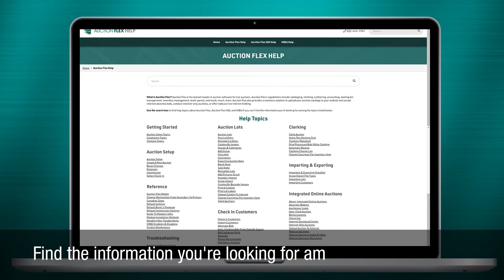Attention Auctioneers: Need Help Navigating Our Auction Management Software? We Got You Covered!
Auction Flex is here to help you run successful auctions. It is important we highlight this helpful resource for Auction Flex auctioneers to take advantage of.

Find helpful topics, videos and how-to's on the usability and features of our auction management software in one link. Got additional questions?